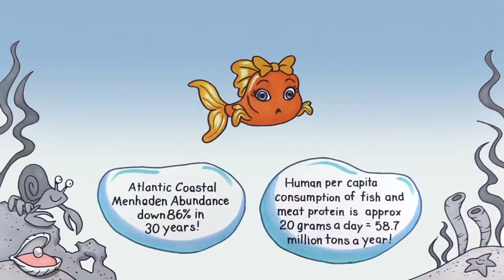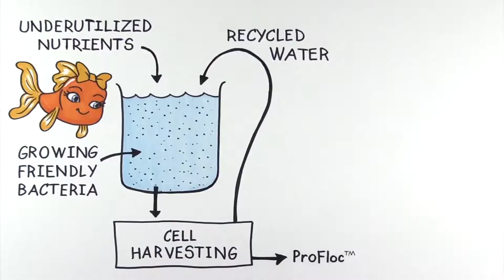Nutritional whiteboard animation video Nutrinsic 1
Do you a diet or a nutritional whiteboard animation video? check out

nutritional video
diet video
whiteboard video